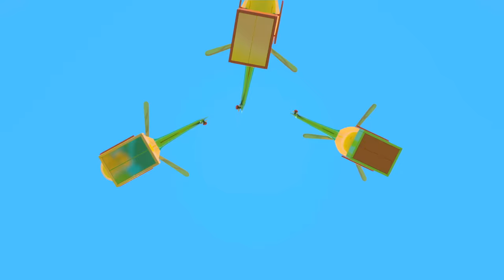Sing with Leo! The Sea Animals song for babies. Nursery Rhymes & Learning Kids Songs.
Come Sing with Leo! Sing-along the Sea Animals song for babies and try more nursery rhymes and learning kids songs in our podcast. Dance and play with Leo the truck!